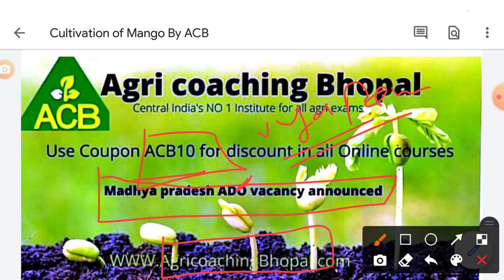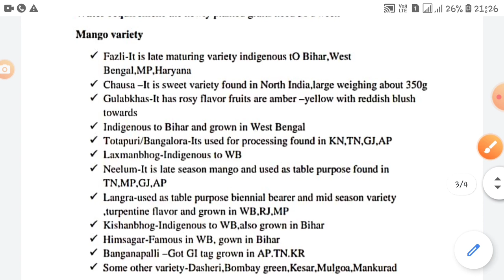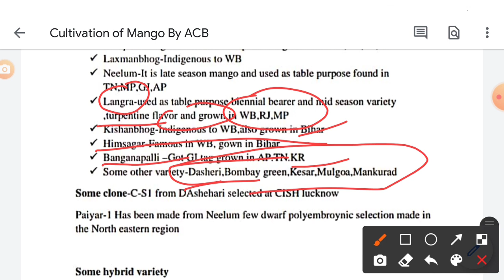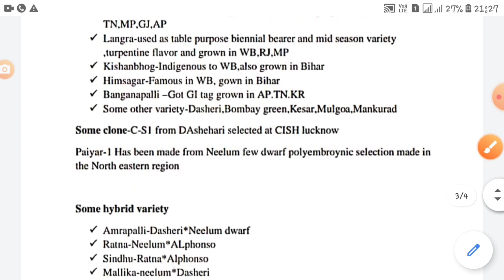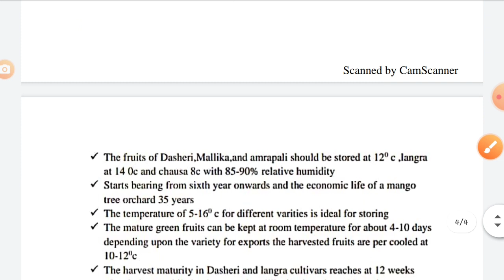Cultivation of Mango (Pride fruit of India )